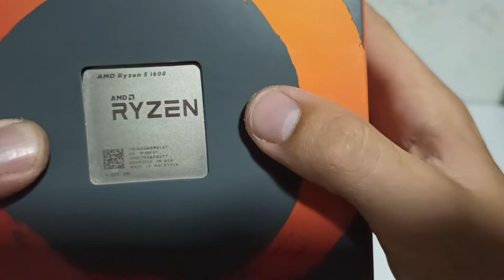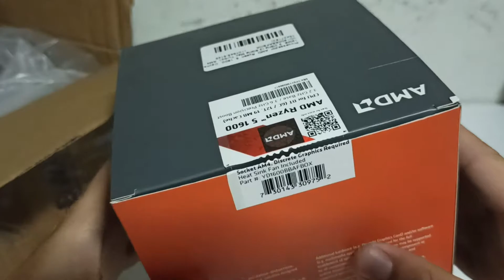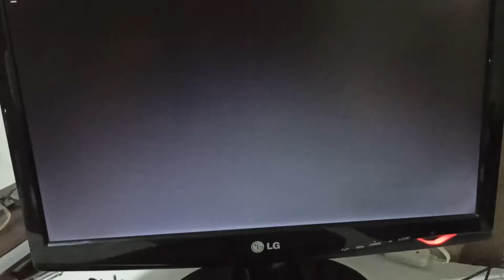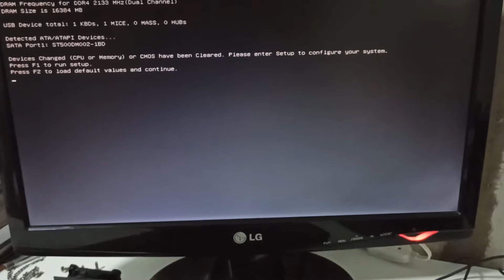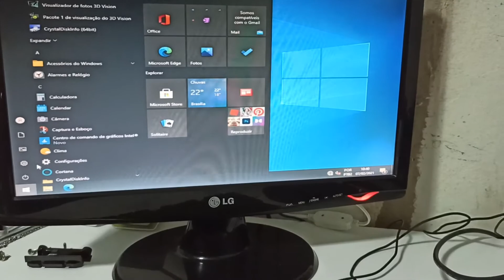GARIMPEI UM RYZEN 5 1600AF NA OLX - PROCESSADOR CUSTO BENEFÍCIO !!!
Gostou? Deixe o seu gostei, e adicione esse vídeo aos seus favoritos,